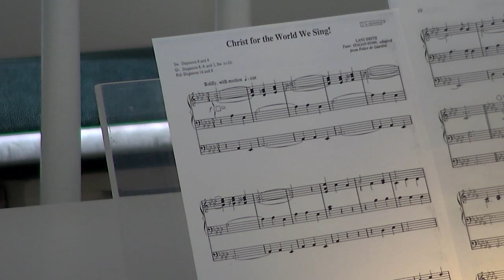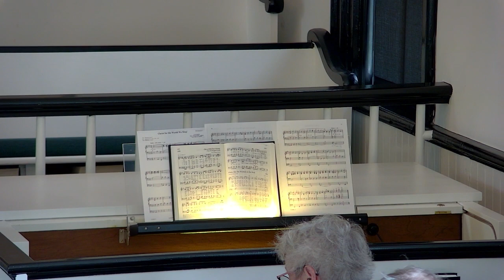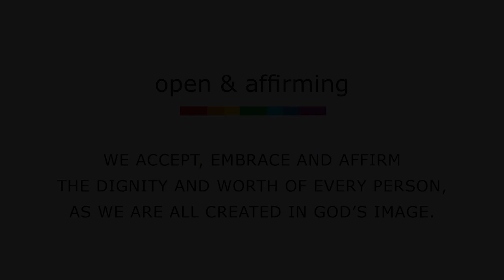Little Home Church Worship Service - August, 13, 2023